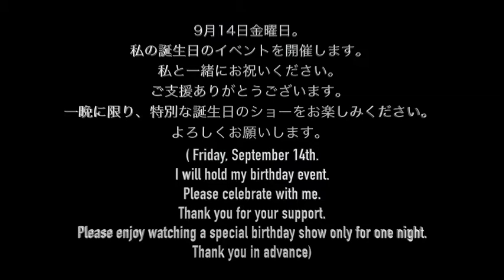(On September 14th.) 2018 KEI BIRTHDAY EVENT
(Promotion video)
金曜日の夜、2018年9月14日。
ケイの誕生日イベント。
よろしくお願いもしあげます。
(On September 14, 2018., Friday night.
Kei’s Birthday event.